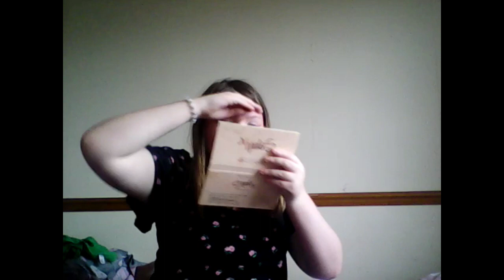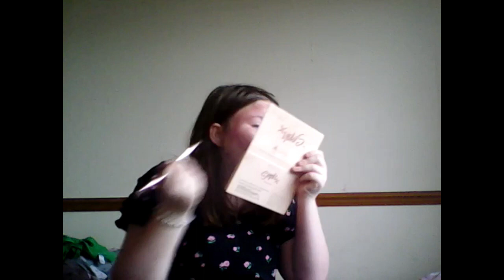The Makeup Roulette Challenge Part 5!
Socials-                                                                                                                                                                                                      Tiktok-@emilyroseslife & @emilyrosesextralife                                                       Instagram-@emilyroseslife
Upload Schedule:                                                                                                                                                         Main Channel Video-Monday                                                                                                                   Vlog Channel Video-Wednesday                                                                                                                         Main Channel Video-Friday